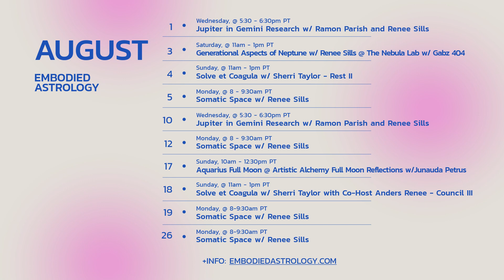GEMINI ♊️ Horoscope for LEO Season July 22 - August 22, 2024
This is your GEMINI season-ahead reading for Leo Season (July 22 - August 22, 2024) from Renee Sills of Embodied Astrology. Listen for your Sun/Rising/Moon signs.

🔮Horoscopes are offerings of mystical magic, they are not a substitute for medical, legal, or financial advice. Use critical thinking and good judgment, make the meaning that’s meaningful for you.

🔮If you enjoy this horoscope and want more, check out your extended 2024 year-ahead horoscope here – 2024 READINGS ARE DISCOUNTED NOW

⛰️ October 24-27: Body of Stars: On Land Retreat with Renee Sills and Michelle & Ramon Gabrielloff-Parish

🧿 Join our astro-research project. We’re working with Jupiter in Gemini to learn about how astrology has supported activism, organizing and movements so we can strategize for the next 50 years.

🌟 Sign up for an ⁠⁠EA membership⁠⁠ to access Renee’s weekly Embodied Astrology Somatic Space classes, our community space, monthly TeaTimes, study groups, and more

✊ TAKE ACTION:
• Access the US Campaign for Palestinian Rights’ STOP GAZA GENOCIDE ACTION TOOLKIT
• It’s easy to call or email your congressperson via the Jewish Voice for Peace’s daily calls or email them
• Operation Olive Branch is a comprehensive mutual aid effort in the form of a spreadsheet to directly link you to fundraisers for/by folks in Gaza needing funds to evacuate genocide
• This year we’re sharing a percentage of our profits with ANERA. They address development and relief needs of refugees and vulnerable communities in Palestine, Lebanon and Jordan.